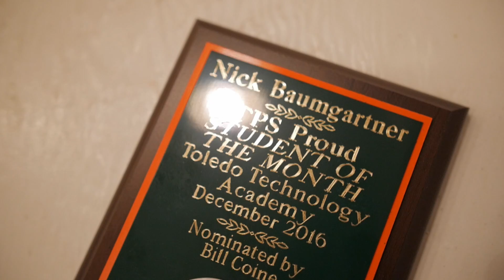Toledo Tech | TPS Proud Student & Teacher of the Month